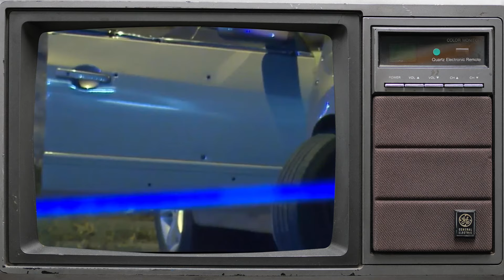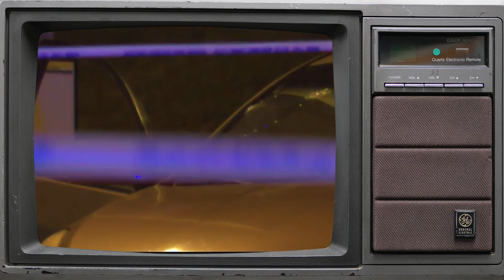KANSAS CITY DEVILS BLICKED A MAN AFTER A MINOR CAR WRECK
This is a story about Patrick Hicks, 41, from Kansas City. This is a true crime story!

Business Questions | Submit a story

Personal Instagram: rothchildblue

Support Urban News And Media from Kc Is The Town! Thank you!

We’re a black owned news and media company located in Kansas City!

Everything in this video is alleged. Everything in this story is public record, everything in this story is listed on the probable cause statement. Everything in this story comes from official documents. This story is copyrighted by Kc is the Town. The comment section is not a credible news source!